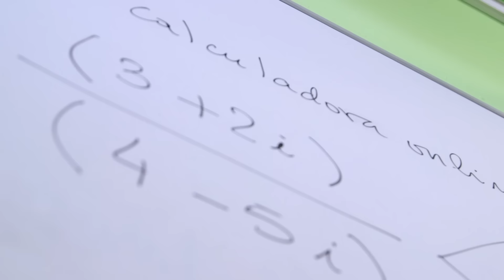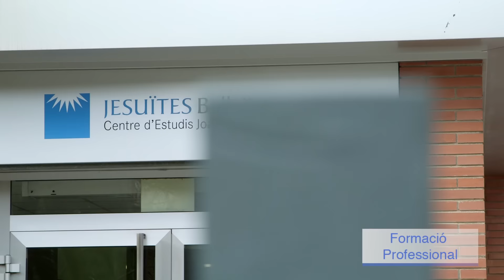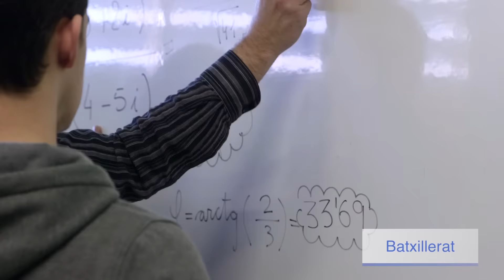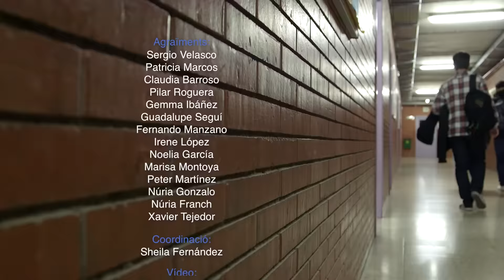JE Bellvitge - Batxillerat i FP (versió curta)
Batxillerat: Ens preocupa el futur acadèmic i professional dels nostres alumnes i per això, des de l’etapa de batxillerat, treballem per aconseguir alumnes ben preparats per desenvolupar funcions socials i incorporar-se a la vida activa amb responsabilitat i competència.
Al batxillerat, la combinació d'una formació general i una preparació especialitzada permet als nostres alumnes seguir estudis superiors o incorporar-se al món del treball amb garanties d'èxit.
Els estudis de batxillerat de Jesuïtes Bellvitge garanteixen una formació integral dels nostres nois en un clima de respecte, seriositat acadèmica i metodologies personalitzades que fan l'alumne protagonista del seu propi aprenentatge.
Els alumnes poden triar dues modalitats de  batxillerat: Ciències i Tecnologia i Humanitats i Ciències Socials, per especialitzar-se d'acord amb les seves preferències, afinitats i capacitats. Per això disposem de l'orientació dels tutors i l'assessorament del Departament d'Orientació Psicopedagògica de l'escola.
FP: Els Cicles Formatius són estudis específics encaminats a proporcionar unes competències professionals i a preparar a l'alumne per a la incorporació al món laboral o estudis superiors.
La formació professional és una de les apostes més clares del Joan XXIII des dels seus orígens. Des del primer moment ja es planteja l'alternança entre les classes i les pràctiques a les empreses, molt abans de ser establertes al currículum oficial. Des dels inicis, la Direcció ha volgut establir una relació molt estreta amb el teixit empresarial per detectar les necessitats reals de l'entorn i poder adaptar els currículums i la formació continuada. Aquestes pràctiques formen part del programa formatiu curricular d'aquests ensenyaments.
Des del primer moment ja es planteja l'alternança entre les classes i les pràctiques a les empreses, molt abans de ser establertes al currículum oficial. Des dels inicis, la Direcció ha volgut establir una relació molt estreta amb el teixit empresarial per detectar les necessitats reals de l'entorn i poder adaptar els currículums i la formació continuada.
Aquestes pràctiques formen part del programa formatiu curricular d'aquests ensenyaments, és un crèdit avaluable i obligatori.